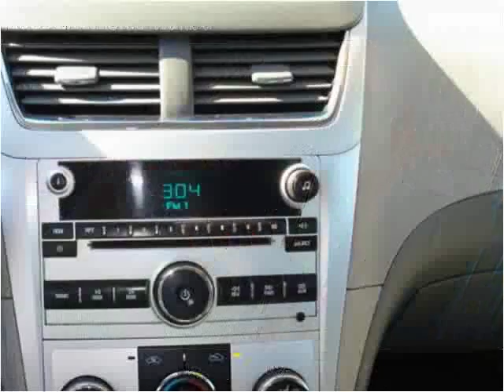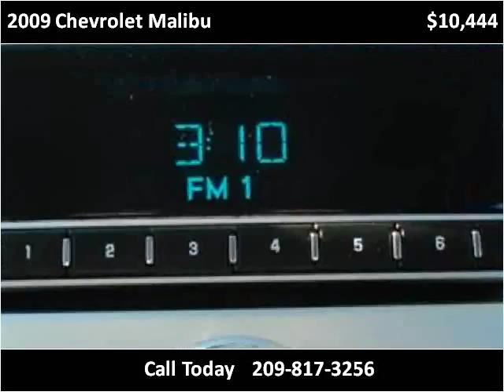2009 Chevrolet Malibu Used Cars Stockton CA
This 2009 Chevrolet Malibu is available from Beas Auto Sales.